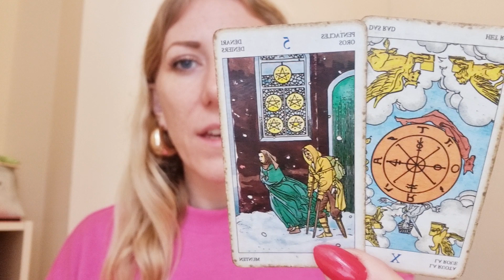✨️ VIRGO | Weekly Tarot & Horoscope | 18-26 December 2023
The last week of sagittarius season brings visions of 2024! 💜💫